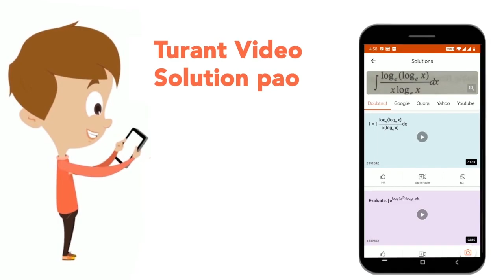द्विविखण्डन तथा बहुविखण्डन को उदाहरण के साथ समझाये| CLASS 12 | प्रश्न पत्र 2022 | BIOLOGY | D...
द्विविखण्डन तथा बहुविखण्डन को उदाहरण के साथ समझाये |
Class:CLASS 12
Subject: BIOLOGY
Chapter: प्रश्न पत्र 2022
Board:Bihar Board

👉 Have Any Query? Ask Us.